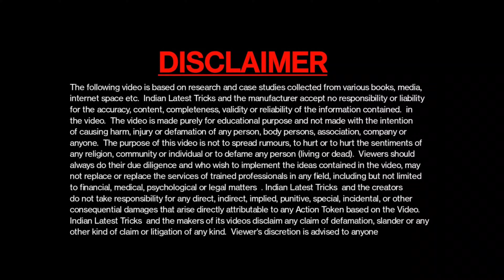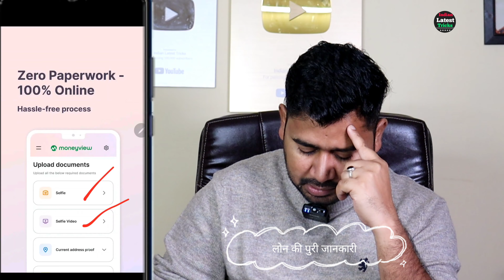Best Loan App | Loan App Fast Approval | Loan Apply Online | Instant Loan App | Personal Loan App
Best Loan App | Loan App Fast Approval | Loan Apply Online | Instant Loan App | Personal Loan App   - Full Information Indian Latest Tricks

Friends, in this video it has been told about Top & Best loan App from which all of you can take a loan very quickly, this small loan from Rs,10000 to Rs300000 sitting at home.

Your Queries -
personal loan app for low cibil score
instant loan applicationbest loan app with low interest
Your Search .🙏🙏
New 5 loan apps
Instnst personal loan app
Instant personal loan
Super Fast 5 Loan App
Easy without documents loan
Loan without documents
Easy without documents
Best 5 loan apps
Instants 5 loan apps
Best 5 personal loan apps
Personal loan top 5 apps
Top 5 personal loan apps
Loan instant
Loan apps
Loan best apps
Best loan apply
Loan
Loans